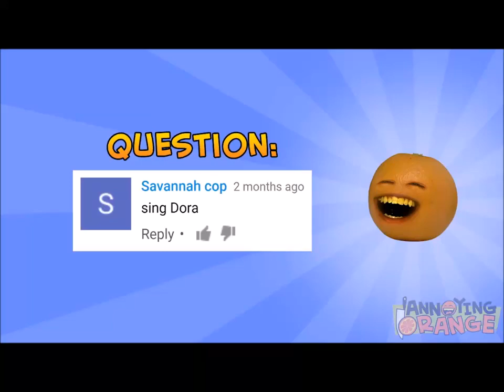Annoying Orange sings the Dora theme song